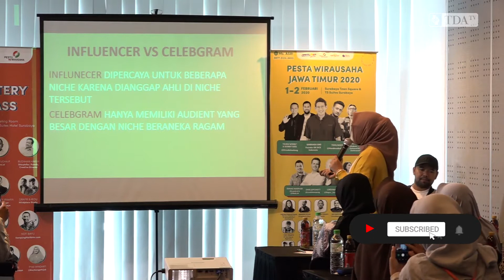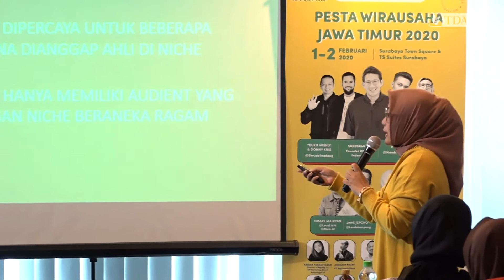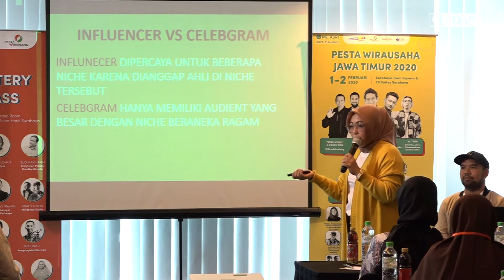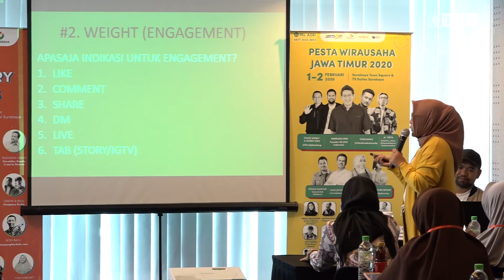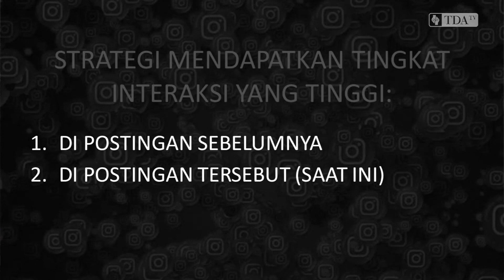Influencer Vs Selebgram, Mana Yang Lebih Baik Untuk Bisnis Kita | Optimasi instagram Eps.3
Kali ini TDA TV akan menayangkan rekaman Sesi Mastery Class pada Pesta Wirausaha Jawa Timur 2020 yang lalu, bersama kak Lindawaty dengan topik Optimasi Instagram Ads Semoga bermanfaat yaa..

Panduan Optimasi instagram Ads - Lindawaty | Mastery Class PWW Jawa Timur